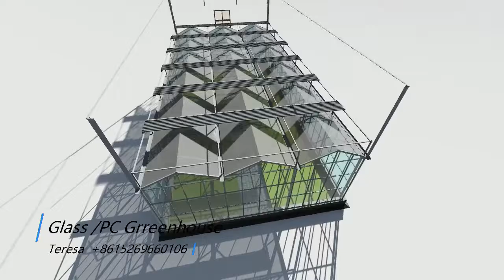Greenhouse Installation 3D video